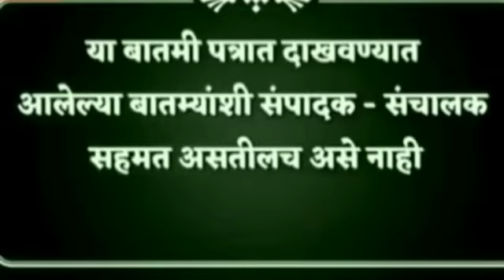26/11च्या शहिदांना मिरजेत मानवी साखळी तयार करा /tee cha jaagar news.